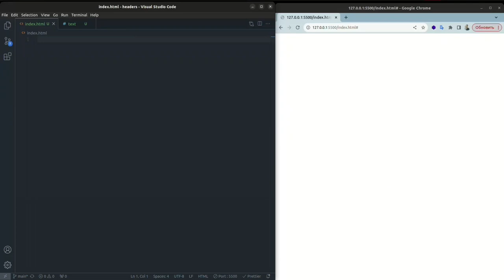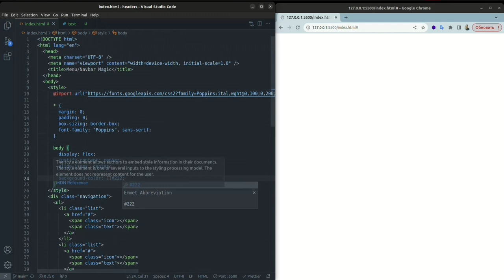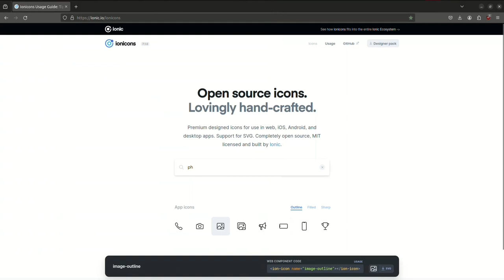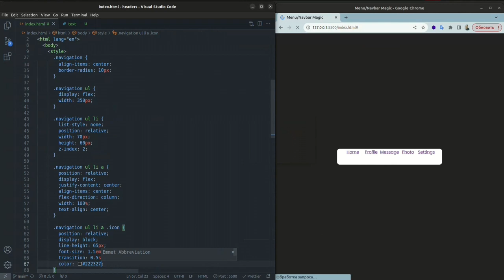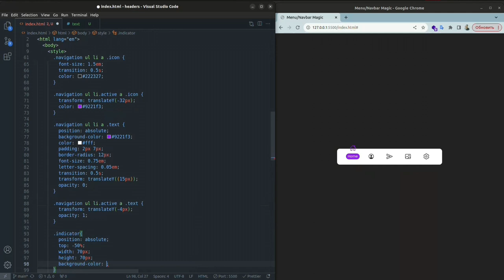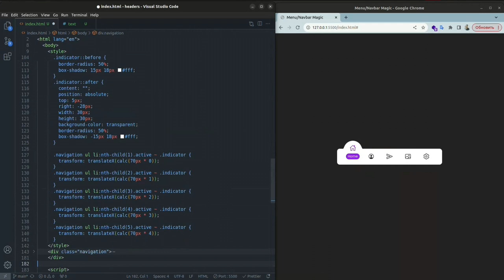Menu / navbar magic 2